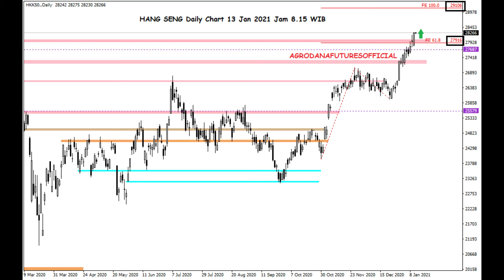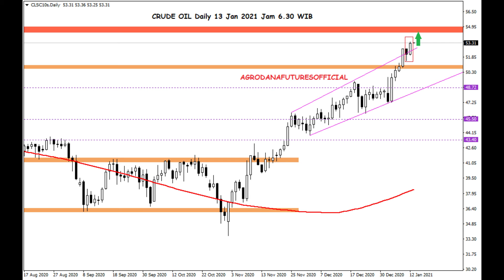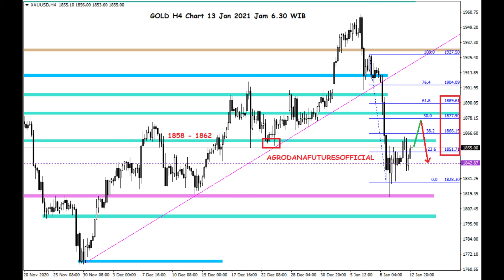Cfd Indeks & Gold 13 Jan 2021 Random Movement Waiting For 2 Issues!